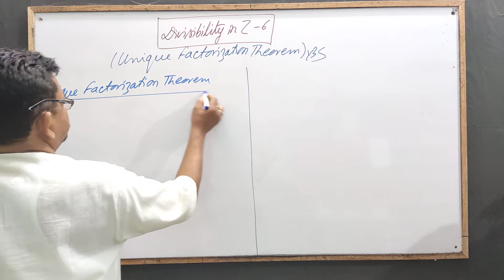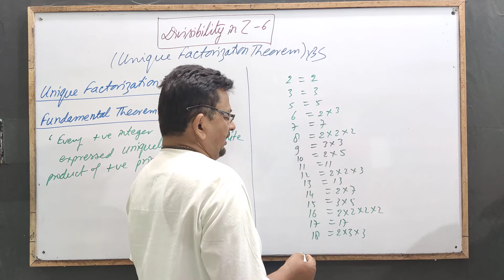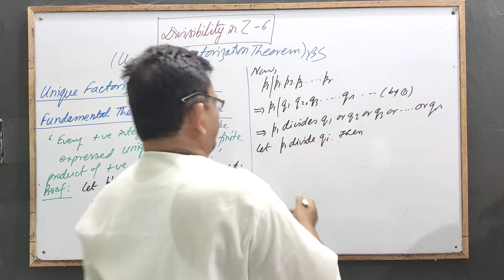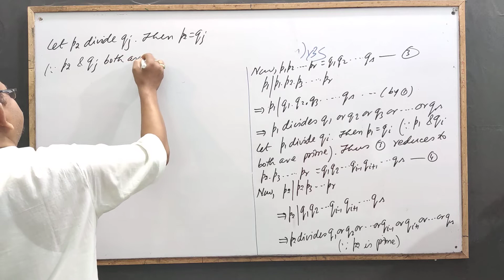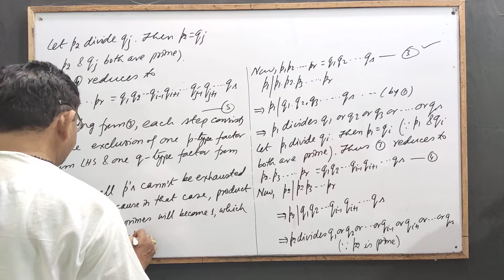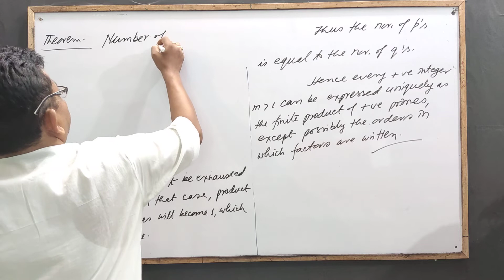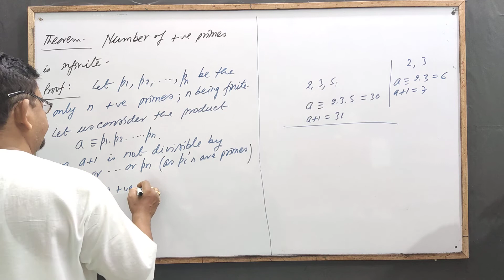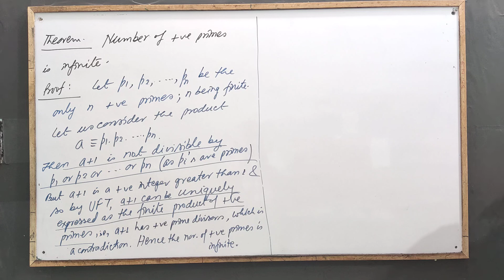Divisibility in Z - 6 [ Unique Factorisation Theorem/Fundamental Theorem of Arithmetic ] by YBS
Unique Factorisation Theorem or Fundamental Theorem of Arithmetic:: For the Students of BSc and Competitive Exams.